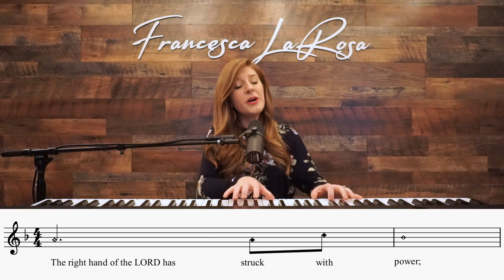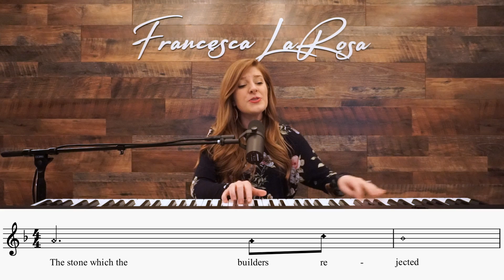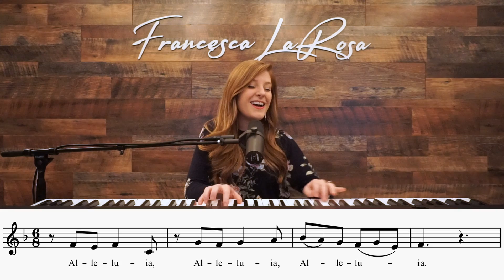Psalm 118 - Alleluia - Francesca LaRosa Chanted LIVE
Official LIVE video of Psalm 118 'Alleluia' - with chanted verses for Easter Vigil (Sat. April 16 Year A, B, and C). SHEET MUSIC available on my website (piano, vocal, choral, and guitar are available NOW) This Psalm includes the vocal line included to help you sing along! Prayers to you and your families, and may you always grow in holiness!

Let the house of Israel say,

The right hand of the LORD has struck with power;
the right hand of the LORD is exalted.
I shall not die, but live,
and declare the works of the LORD.

The stone the builders rejected
it is wonderful in our eyes.

    Alleluia, alleluia.